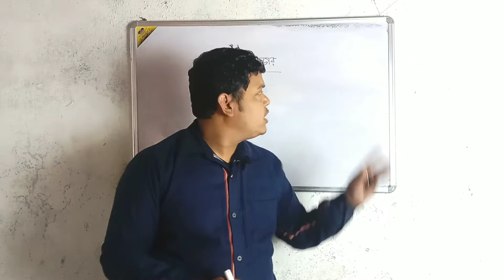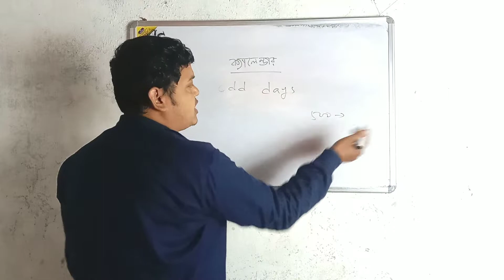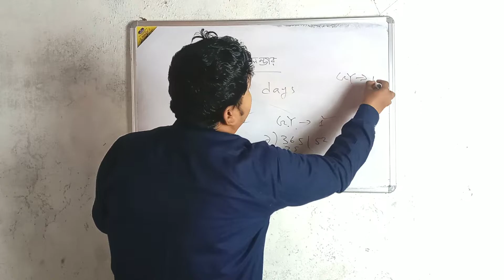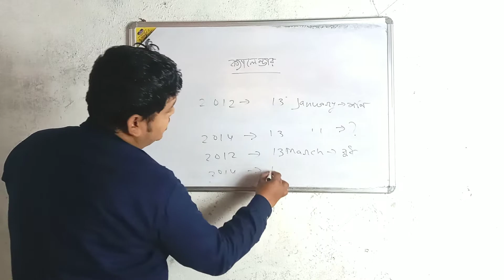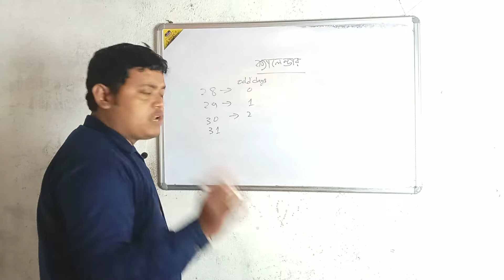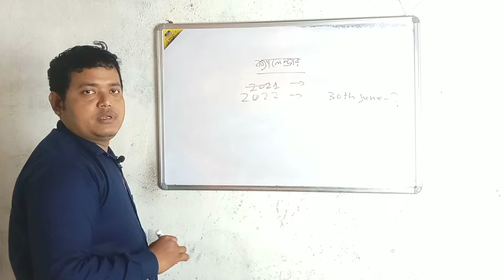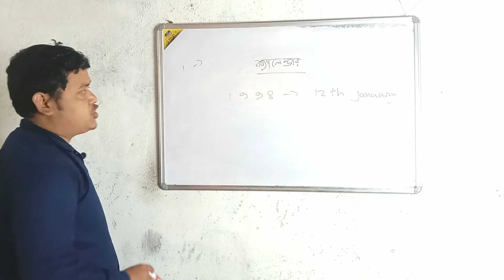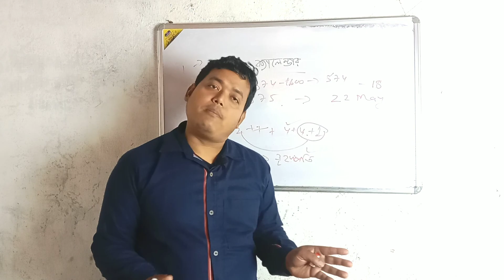Calendar explanation in Bengali | Part I